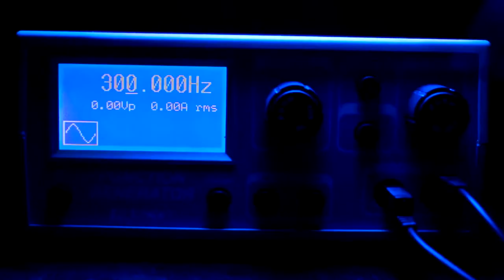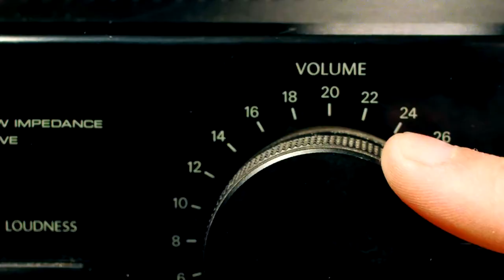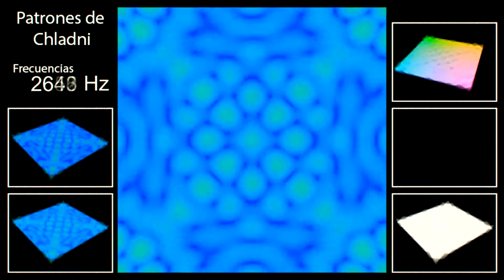Viendo el sonido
Las ondas sonoras son capaces de comprimir y mover el aire u otras pequeñas partículas. En este CienciaEnMovimiento te invitamos a ver el sonido 👀